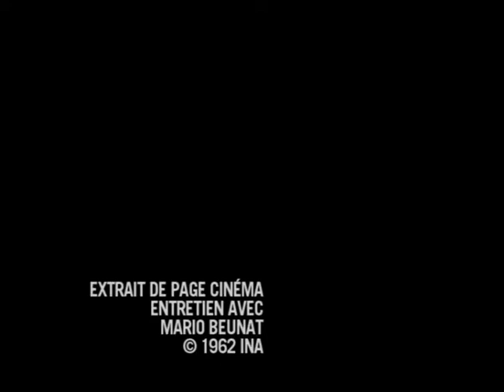Robert Bresson, 1962 Interview on "The Trial of Joan of Arc" (INA)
Interview with Robert Bresson on "Procès de Jeanne d'Arc" (The Trial of Joan of Arc), (INA, 1962).